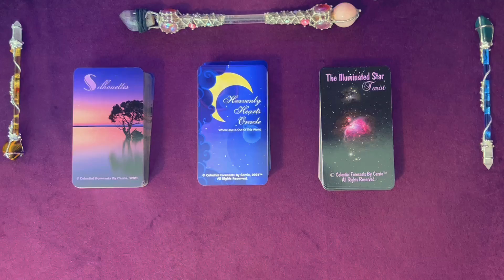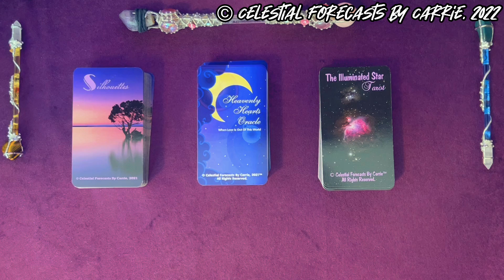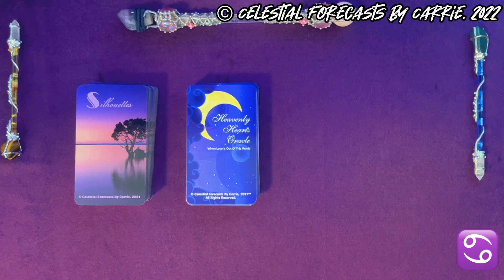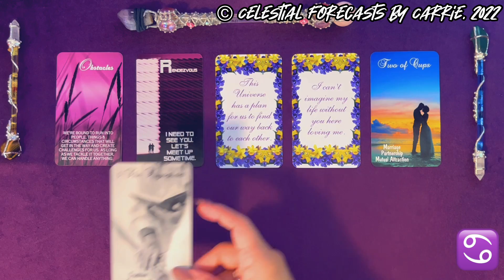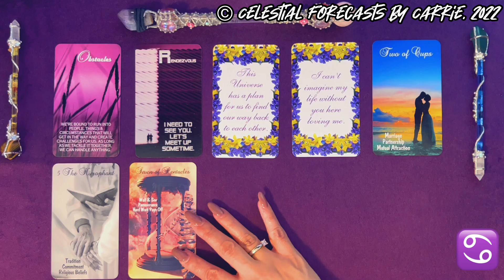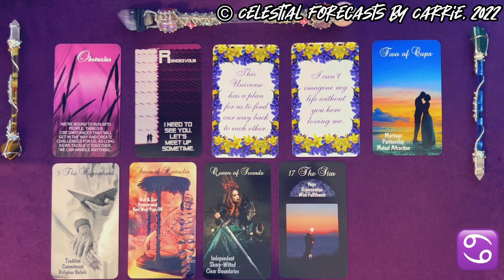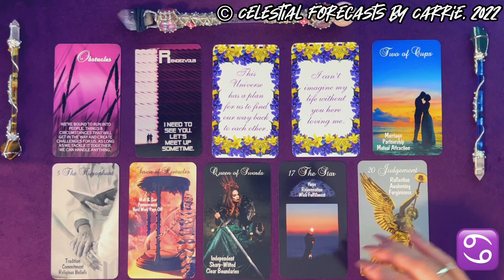CANCER ♋A PAST LOVE STILL WANTS YOU | IS IT STILL MEANT TO BE? | CELESTIAL FORECASTS BY CARRIE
THIS IS A GENERAL CANCER 5-MINUTE MINI LOVE FORECAST READING BY CELESTIAL FORECASTS BY CARRIE. PLEASE TAKE FROM THIS CANCER 5-MINUTE MINI LOVE FORECAST READING WHAT PERSONALLY MAKES SENSE FOR YOU, RELEASE THE REST. CROSS WATCHERS ARE ALWAYS WELCOME. MOST READINGS ARE TIMELESS UNLESS OTHERWISE SPECIFIED.

BY CELESTIAL FORECASTS BY CARRIE:
SILHOUETTES
HEAVENLY HEARTS ORACLE and
THE ILLUMINATED STAR TAROT (VOLUME 1)